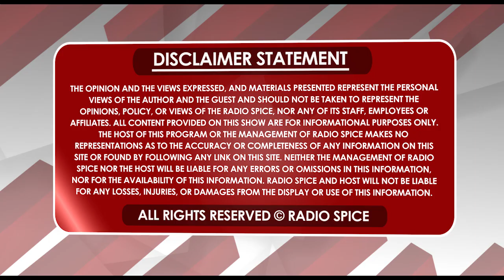ਸਿੱਧੂ ਮੂਸੇਵਾਲਾ ਦੇ ਨਵੇਂ ਗੀਤ "VAAR" ਵਿੱਚ ਇਸ ਸਖਸ਼ ਦੀ ਹੈ ਅਵਾਜ